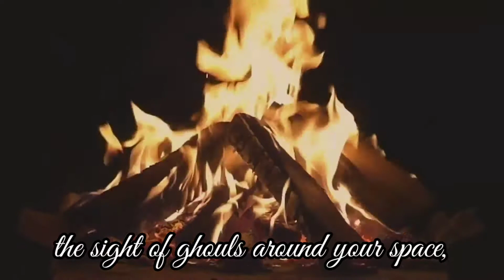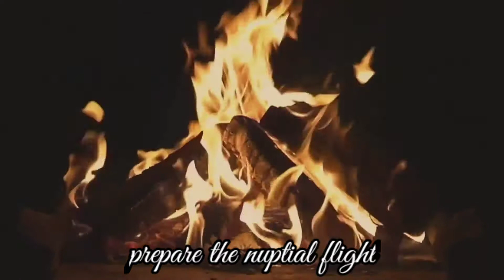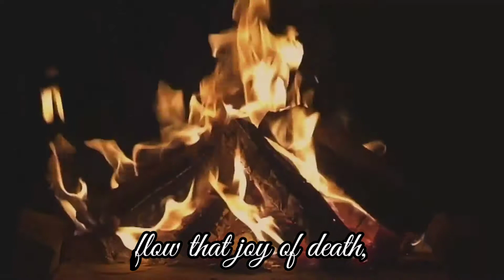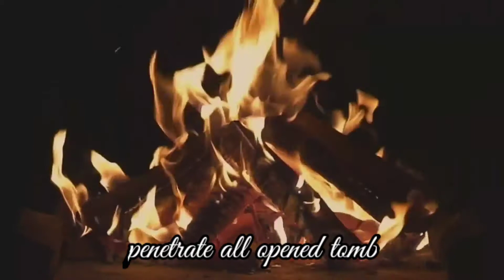Argentum - The serpent's lament (fogata lyrics)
Artista: Argentum
Álbum: Ad Interitum Funebrarum
Fecha de lanzamiento: 1996